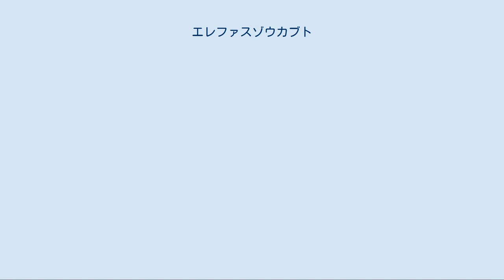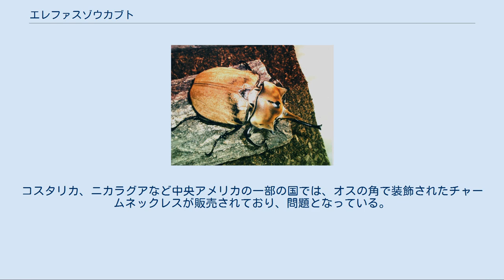エレファスゾウカブト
エレファスゾウカブトは、昆虫綱コウチュウ目カブトムシ亜科に分類されるカブトムシ。
ゾウカブト属の代表種であり、単にゾウカブトと呼ぶ場合、この種を指すことが多い。
世界一体重が重いカブトムシとして有名。
エレファスは象を意味する。
 オスの体長は70～120mm前後が多く、小型個体でも日本のカブトムシ並となる。
飼育下では130mmを越えた個体も報告されている。
世界で最も体重が重いカブトムシとして知られ、約50gにも達する（ちなみにヘラクレスオオカブトは約40g）。
また、本種はメスも大きく、体長80mmを超えるものもある。
 体の割に角は小さい。
金色のビロード状の体毛が全身に生えており黄土色をしているが、この毛は時間と共に擦れて抜け落ちる。
角が短いため体長ではヘラクレスオオカブトに劣るものの、体重と体全体の大きさでは本種の方が勝る。
 脚がとても長く、木にしがみつく力も非常に強い。
細い枝にも器用に掴まって移動でき、太い幹ではその力でしっかりとしがみつき、掴まったら離れないほどになる。
その力は全てのカブトムシので一番とも言われる。
そのため、人の手に乗せるのは皮膚が破れて出血を伴う怪我をすることがあり、大変危険である。
 メキシコゾウカブト（オキシデンタリスゾウカブト、キタゾウカブトと呼ぶこともある）は独立種とすることが多いが、亜種とする場合もある。
エレファスゾウカブトよりもやや小柄で、左右の胸部の角がまっすぐ伸び、色が少し白っぽいのが特徴。
 熱帯雨林に生息するため、周囲温度が低くても、採餌時に体温を維持することができる。
巨体の割にはおとなしい性格をしている。
 メスは腐朽した木の中や地面に産卵する。
幼虫は腐朽した木で生育する。
幼虫期間が非常に長く、成虫になるまで2〜3年ほどかかる。
成虫の平均寿命は短く、約1〜3ヶ月ほどである。
 成虫は主に樹液を食べるが、パイナップルなどの果実を摂取することもある。
 本種はメキシコ南部、中央アメリカ、南アメリカの熱帯雨林に生息する。
 現地では夜間に水銀灯の光に飛来し、水銀灯に衝突して割る事故が起こることがある。
 熱帯雨林の破壊により近年は個体数が減少しており、絶滅が危惧される。
コスタリカ、ニカラグアなど中央アメリカの一部の国では、オスの角で装飾されたチャームネックレスが販売されており、問題となっている。